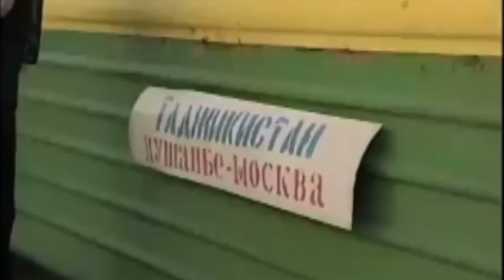ОССБ первый и последний боевой легион 2